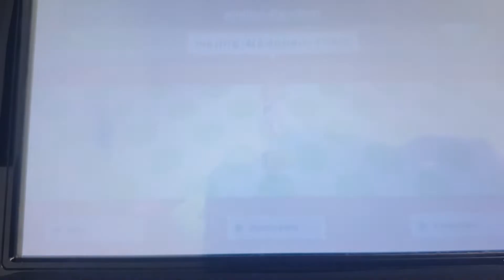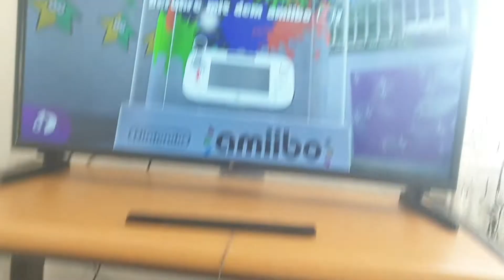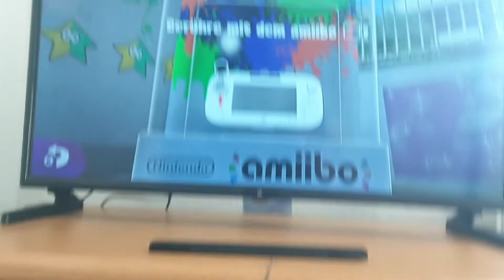Amiibo Test On Wii U Splatoon Amiibo's